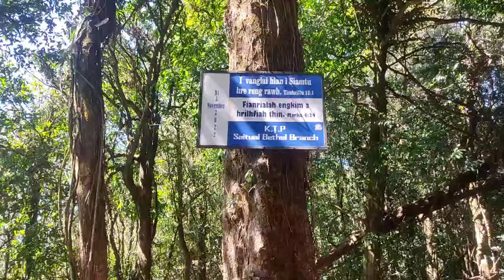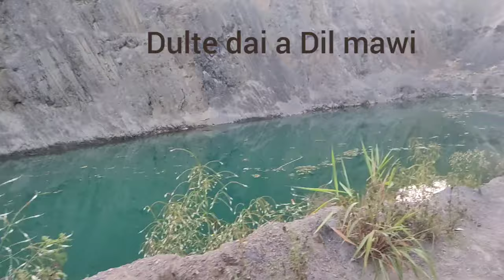2024 KTP Conference Ngopa behbawm